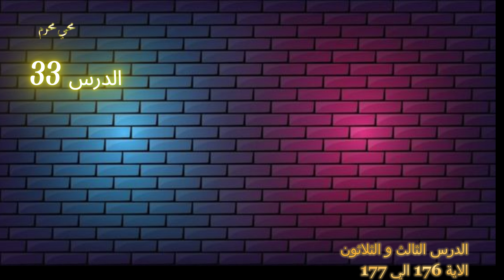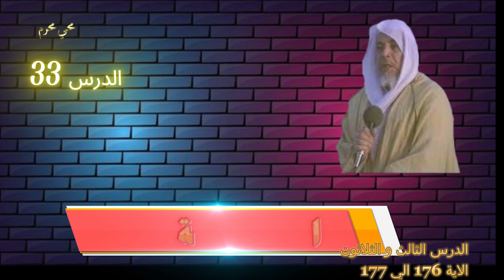تفسير سورة البقرة من المسجد النبوي الشريف الشيخ عطية سالم الدرس 33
{ وَمِنَ ٱلنَّاسِ مَن يَتَّخِذُ مِن دُونِ ٱللَّهِ أَندَاداً يُحِبُّونَهُمْ كَحُبِّ ٱللَّهِ وَٱلَّذِينَ آمَنُواْ أَشَدُّ حُبّاً للَّهِ وَلَوْ يَرَى ٱلَّذِينَ ظَلَمُوۤاْ إِذْ يَرَوْنَ ٱلْعَذَابَ أَنَّ ٱلْقُوَّةَ للَّهِ جَمِيعاً وَأَنَّ ٱللَّهَ شَدِيدُ ٱلْعَذَابِ } * { إِذْ تَبَرَّأَ ٱلَّذِينَ ٱتُّبِعُواْ مِنَ ٱلَّذِينَ ٱتَّبَعُواْ وَرَأَوُاْ ٱلْعَذَابَ وَتَقَطَّعَتْ بِهِمُ ٱلأَسْبَابُ } * { وَقَالَ ٱلَّذِينَ ٱتَّبَعُواْ لَوْ أَنَّ لَنَا كَرَّةً فَنَتَبَرَّأَ مِنْهُمْ كَمَا تَبَرَّءُواْ مِنَّا كَذَلِكَ يُرِيهِمُ ٱللَّهُ أَعْمَالَهُمْ حَسَرَاتٍ عَلَيْهِمْ وَمَا هُم بِخَارِجِينَ مِنَ ٱلنَّارِ }
شرح الكلمات:

أنداداً: جمع ند وهو المثل والنظير والمراد بالأنداد هنا الشركاء يعبدونها بحبها والتقرب إليها بأنواع العبادات كالدعاء والنذر لها والحلف بها.

التبرؤ: التنصل من الشيء والتباعد عنه لكرهه.

الذين اتُّبعوا: المعبودون والرؤساء المضلون.

الذين اتَّبعوا: المشركون والمقلدون لرؤسائهم في الضلال.

الأسباب: جمع سبب وهي لغة الحبل ثم استعمل في كل ما يربط بين شيئين وفي كل ما يتوصل به إلى مقصد وغرض خاص.

كرَّة: رجعة وعودة إلى الحياة الدنيا.

الحسرات: جمع حسرة وهي الندم الشديد الذي يكاد يحسر صاحبه فيقعد به عن الحركة والعمل.

معنى الآيات:

لما تقرر في الآيتين السابقتين بالأدلة القاطعة والبراهين الساطعة أن إله الناس أي ربهم ومعبودهم واحد وهو الله جل جلاله وعظم سلطانه أخبر تعالى أنه مع هذا البيان والوضوح يوجد ناس يتخذون من دون الله آلهة أصناماً ورؤساء يحبونهم كحبهم لله تعالى أي يسوون بين حبهم وحب الله تعالى، والمؤمنون أشد منهم حباً لله تعالى، كما أخبر تعالى أنه لو يرى المشركون عند معاينتهم العذاب يوم القيامة لرأوا أمراً فظيعاً يعجز الوصف عنه، ولعلموا أن القوة لله وأن الله شديد العذاب إذ تبرأ المتبعون وهم الرؤساء الظلمة دعاة الشرك والضلالة من متبوعيهم الجهلة المقلّدين وعاينوا العذاب أمامهم وتقطعت تلك الروابط التي كانت تربط بينهم، وتمنى التابعون العودة إلى الحياة الدنيا لينتقموا من رؤسائهم في الضلالة فيتبرءوا منهم في الدنيا كما تبرءوا هم منهم في الآخرة، وكما أراهم الله تعالى العذاب فعاينوه، يريهم أعمالهم القبيحة من الشرك والمعاصي فتعظم حسرتهم ويشتد كربهم ويدخلون بها النار فلا يخرجون منها أبداً.

هداية الآيات:

من هداية الآيات:

1- وجوب حب الله وحبّ كل ما يُحبّ عز وجل بحبه تعالى.

2- من الشرك الحب مع الله تعالى، ومن التوحيد الحب بحب الله عز وجل.

3- يوم القيامة تنحل جميع الروابط من صداقة ونسب ولم تبق إلا رابطة الإِيمان والأخوة فيه.

4- تبرؤ رؤساء الشرك والضلال ودعاة الشر والفساد ممن أطاعوهم في الدنيا واتبعوهم على الظلم والشر والفساد وليس بنافعهم ذلك شيئاً.